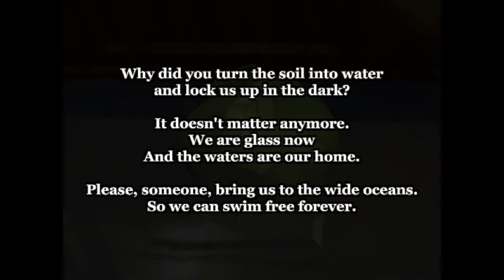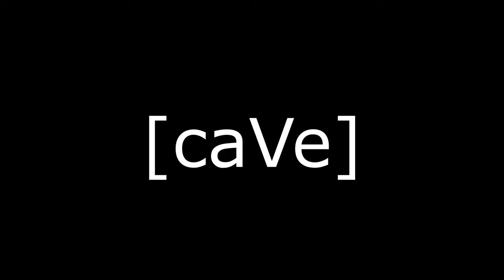Locked in a EVIL DOLL HOUSE.....Nice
Alisa is a Horror-themed Action Adventure game
sub up we on the road to 1k!

Retro Inspired indie horror game.

I'm sick of these damn DOLLS in this damn Creepy EVIL MANSION!